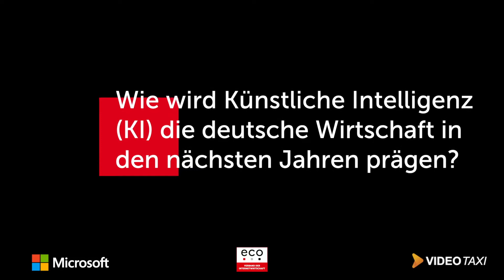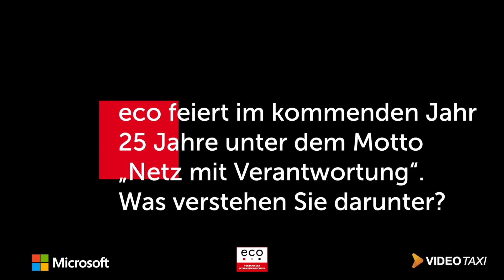Interview: Guido Brinkel auf dem eco://kongress 2019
Interview mit Guido Brinkel von Microsoft Deutschland auf dem eco://kongress 2019

eco – Verband der Internetwirtschaft e.V.